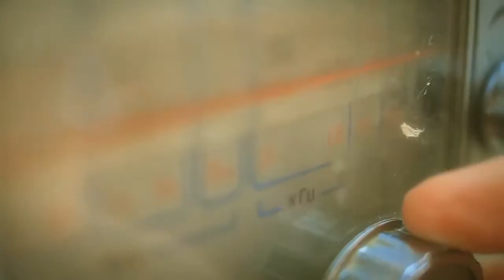"Музичний ранок" (гурт "Pur:Pur")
"Pur:Pur" та ексклюзивне інтерв'ю з Натою Сміріною вже в програмі "Ранок на Лтаві".
Дякуємо Наті за щирість та справжні емоції, а усій операторській команді за чудову роботу!